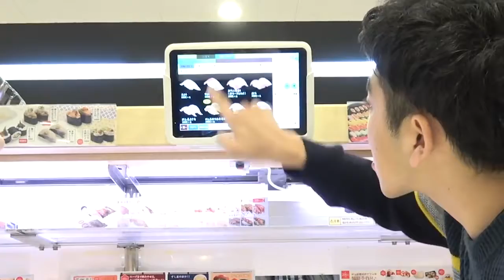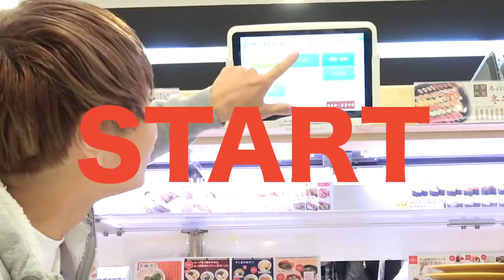10分間で同じ寿司ネタをどっちが多く食べれるか！？【大食い】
10分間で同じ寿司ネタをどっちが多く食べれるか！？【大食い】.
『お化け屋敷で24時間生活したら怖すぎて気絶寸前！！』

プリッとChannelのアカウント

素材提供 :  PIXTA
魔王魂